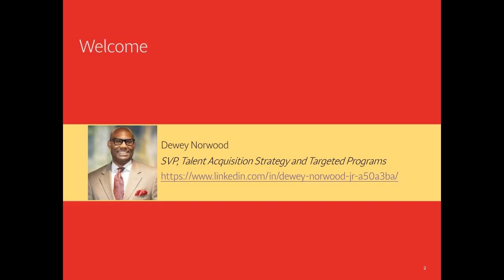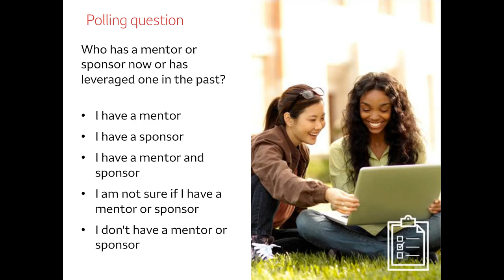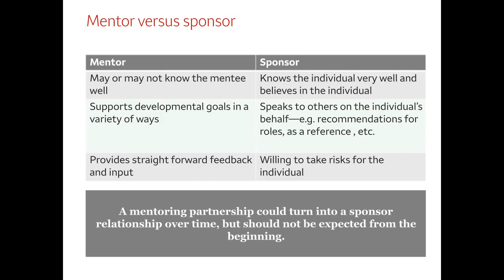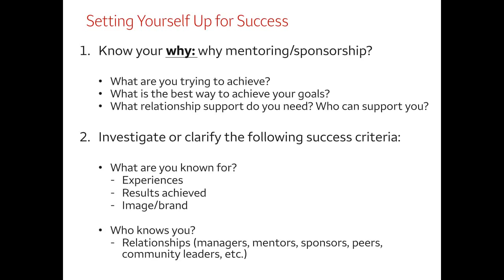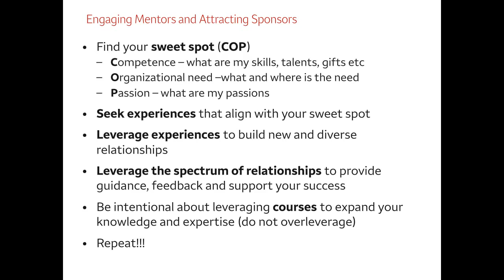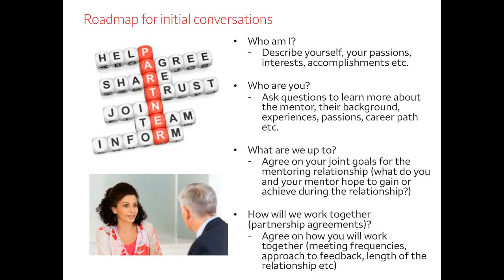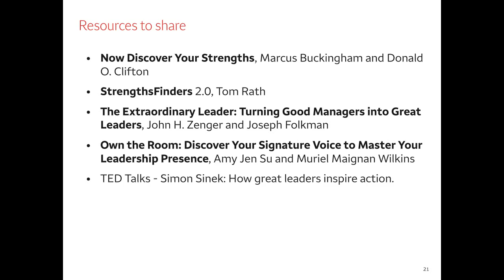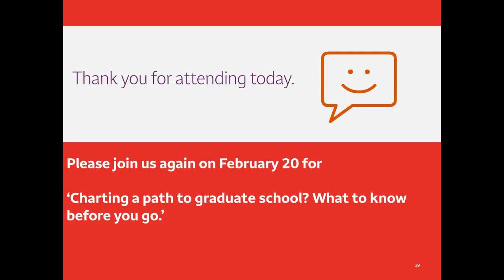Mentors and sponsors: Your personal board of directors (90 minutes)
This is a playback of The Wells Fargo 2020 Beyond College Webinar Series: Mentors and sponsors: Your personal board of directors webinar to provide students an understanding of mentorship and sponsorship and tools on how they can leverage them academically and professionally.